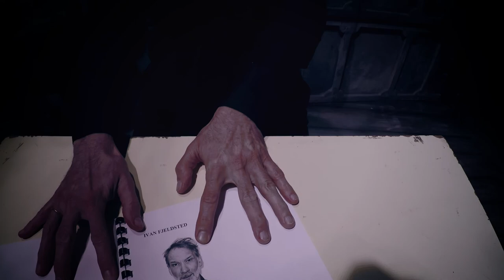Anders Thomas Jensen: Ádám almái | Ivan hite (Radnóti Színház)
Reszocializációs felülvizsgálat, a sokadik. Ivan hite, Ivan igazsága. győz-e?

Készítette: Báthory Orsolya, Másik Szőke András, Szikszai Rémusz és Sarkadi András
Köszönet: Horváth -Töreki Gergely, Jacsó Bence